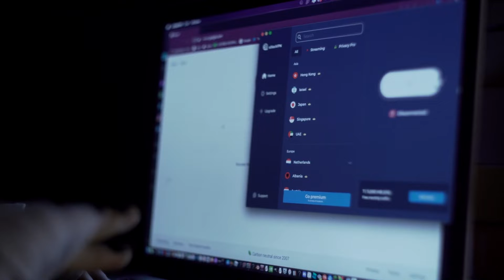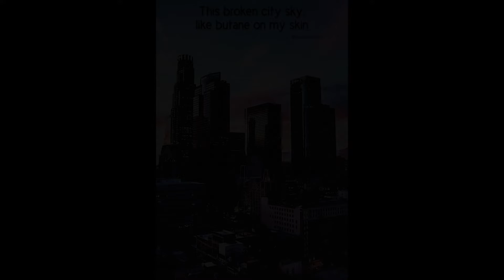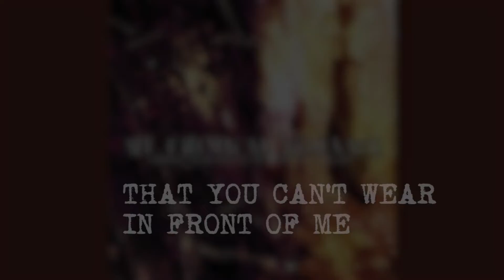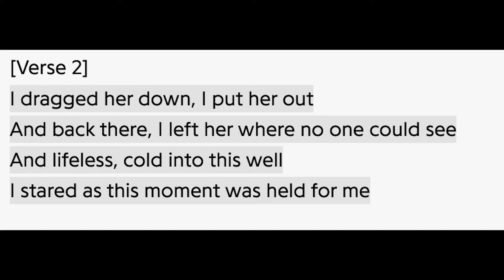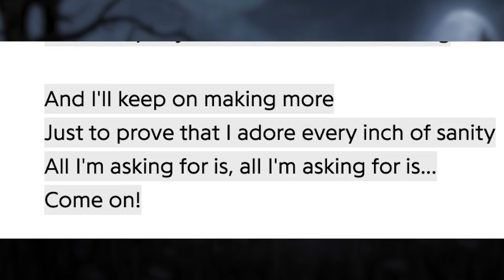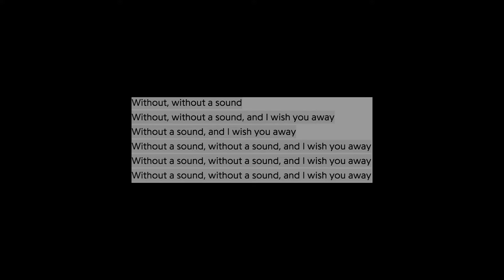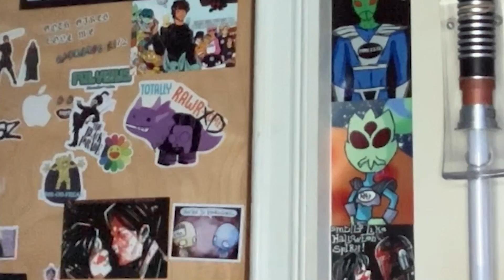This Classic Song is Cursed... (Drowning Lessons)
Welcome to my first official Halloween Video!
My Chemical is the greatest band and its awesome. To all the cool emos now in the audience you should follow my instagram, and come to my Halloween show! (This video cannot be monetized so I'd really appreciate it if you just support the channel in other ways like subbing and liking pls and thx)

0:00 - Intro
1:00 - Advertisement
2:53 - History
8:24 - Song Meaning
12:38 - Analysis
13:53 - Outro+Show announcement